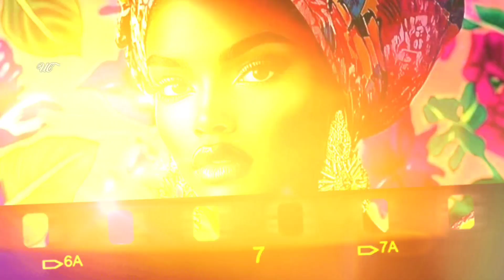Под Испанским небом - Ариана...